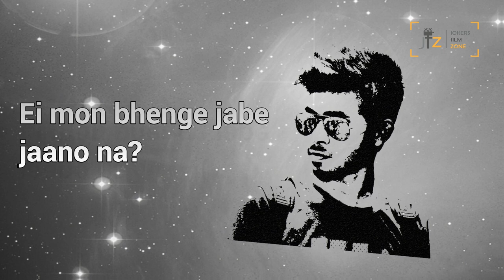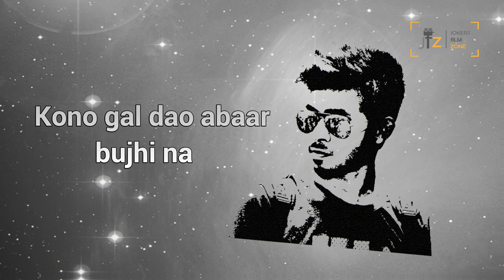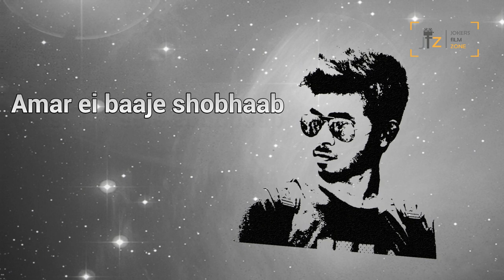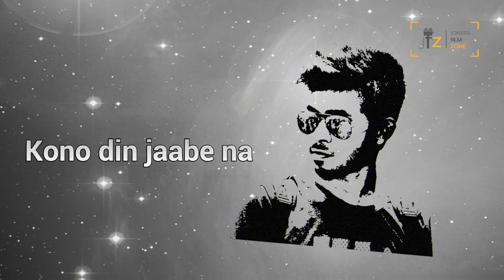Baje Shobhab I Prithwi Raj ft Rehaan I Cover I Lyrics I Rakib Khan Rafi I বাজে স্বভাব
হৃদয় স্পর্শকৃতি গান, কভার না দিয়ে থাকতে পারলাম না, thanks Prithwi Raj and Rehaan
প্রথমবার কোনো গান গাইলাম । কেমন হয়েছে জানাতে ভুলবেন না ।

Original Song Credit:

Tune And Lyrics: Rehaan
Guitar: Khandoker Galib
Backing Vocals: Syed Nafis